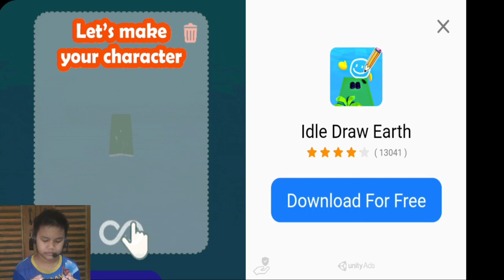Vulpix Menjadi Shiny Umbreon ? - World of Battle Monster: Trainer Adventure - Part 4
Kali ini, kita akan memainkan game World of Battle Monsters: Trainer Adventure dengan menggunakan Mega Raichu, Shiny Umbreon, dan Psyduck.